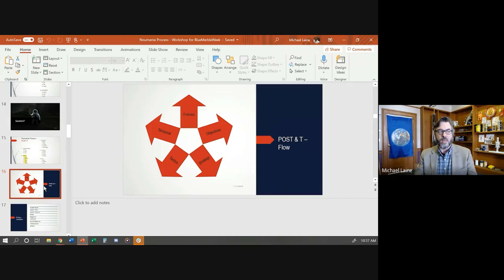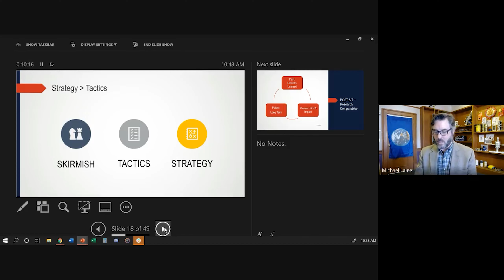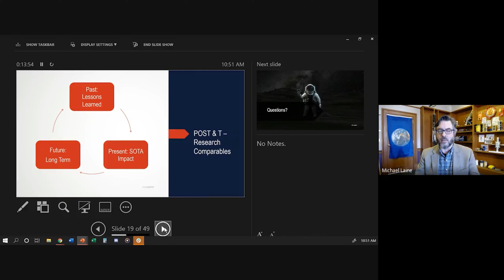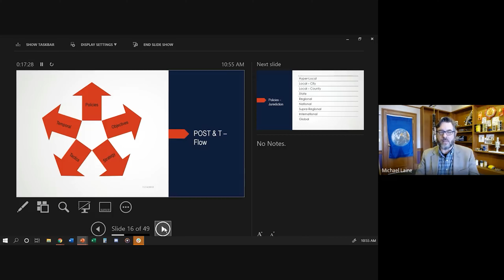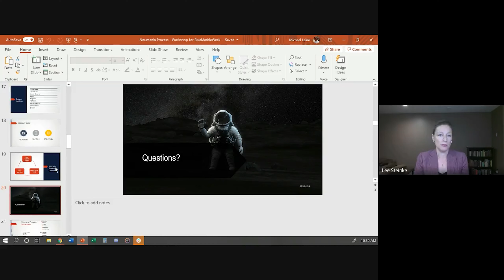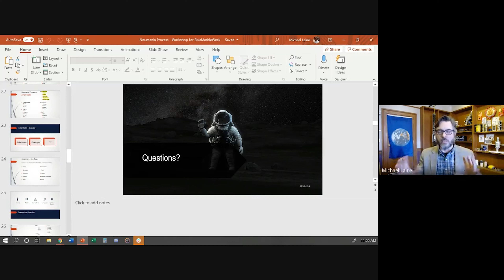Michael Laine: Noumenia Process – Grand Architecture – Blue Marble Week – Day 2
Michael Laine talks about the Noumenia Process (Blue Marble Week day 2)

For 20 years, as part of NASA’s Institute for Advanced Concepts Team, Michael Laine pushed Space Elevator research while also being the President of LiftPort Group focused on the Lunar Space Elevator infrastructure. LiftPort has discovered new alloys and built climbing robotics. Laine’s experiences include being:
1. A U.S. Marine
2. An investment advisor
3. An internet entrepreneur
4. A real estate developer
All of Michael’s background contributes to his company’s efforts. Laine attended Boston University and is also the President of the International Space University’s U.S. Alumni Association. Michael is a strategist, a futurists, an author, a speaker, a consultant, an important part of the Blue Marble Week team, and a very nice person. At LiftPort, Michael manages a talented team from academia, government, commercial, and military communities. Michael’s team has created carbon nanotubes, discovered a new metal alloy and built robots that climbed a mile (1.6 km) into space. Join Michael as he talks about the Noumenia Process and its components, and how it helps business in the space industry.

LiftPort Group is a research, development, and technology commercialization company. The Lunar Elevator is the lens that focuses our work.

We are committed to leading the frontier of human expansion into space. Our project has been in development for almost two decades and has evolved from the original project of an Earth Elevator, into our main focus now: the Lunar Space Elevator Infrastructure. Our concept is to create a permanent system on the Moon that is reusable, replaceable and expandable, to open up the resources present on the Moon, expand our presence in space, and improve life here on Earth.